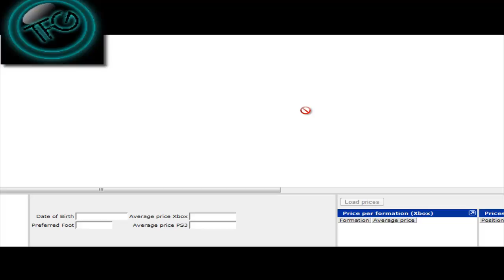Road To Getting A Inform bronze Player, Pack Opening Episode 3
What players am I going for in my Bronze inform Pack Opening!
CB - Sporting KC - Aurelien Collin 73 (69)
CDM - St. Pauli - Fabian Boll 73 (66)
GK - Chivas USA - Dan Kennedy 72 (65)

CB - Stabaek - Morten Skjönsberg 64 (60)

RM - Elfsborg - Stefan Ishizaki 74 (70)

CDM - Seattle Sounders - Osvaldo Alonso 73 (68)

CAM - Sao Paulo - Carlinhos Paraiba 74 (73)

ST - FC Seoul - Dejan Damjanovic 74 (73)

ST - Sligo Rovers - Matthew Blinkhorn 62 (55)